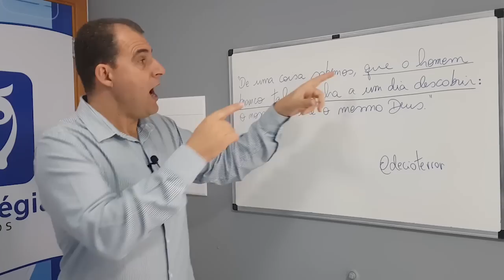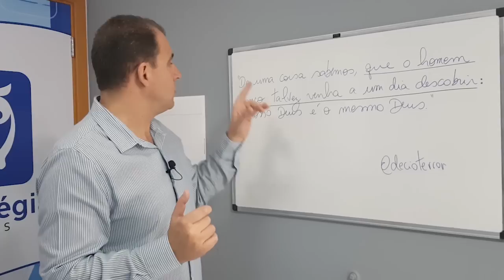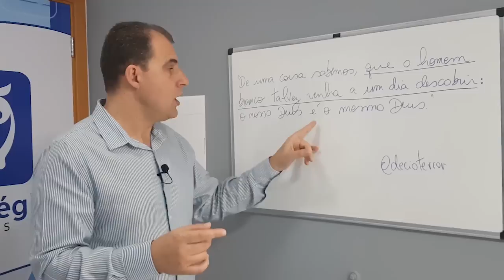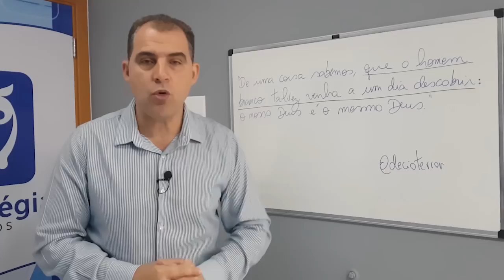Análise do Período Composto